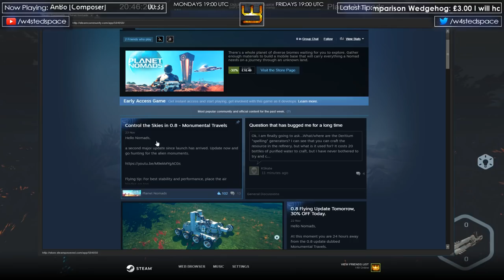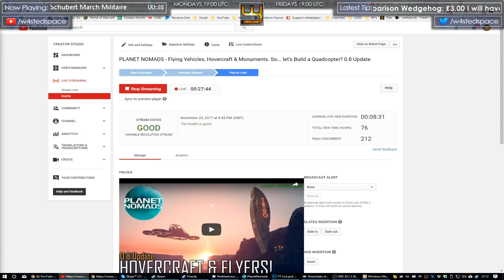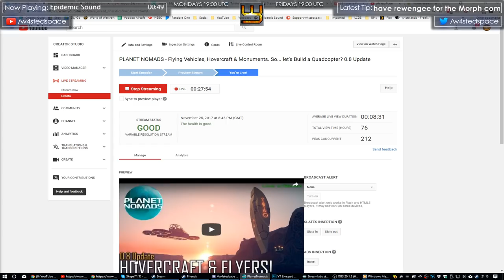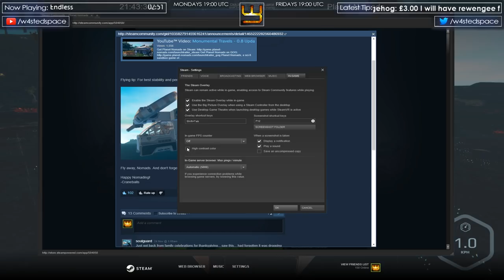PLANET NOMADS - Flying Vehicles, Hovercraft & Monuments. So... let's Build a Quadcopter? 0.8 Update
This week saw the launch of the Planet Nomads 0.8 update which added hovercraft, flying vehicles, a world map and monuments so let's dive straight in and take a look at the additions and how the game is shaping up.
Planet Nomads is a sci-fi survival and sandbox game in which you awaken on an alien planet and must build to survive and explore.